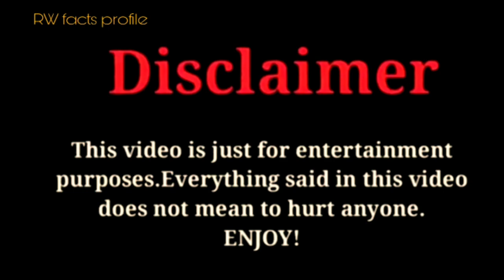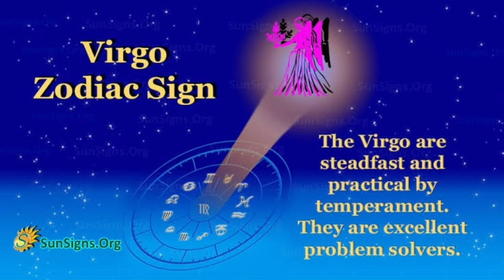Bie Sukrit Wisetkaew (You're My Destiny) Lifestyle |Biography, Networth, age, |RW Facts & Profile